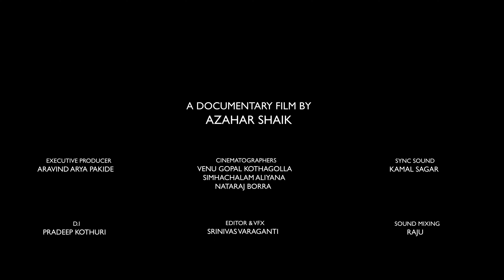Medaram Jathara | Documentary Film Trailer | Department of Language and Culture Telangana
Medaram_Jathara is a four-day biennial carnival in memory of two tribal deities, Sammakka and
Saarakka, whose folklore trace 800 years back with multiple oral narratives. Attracting devotees from all over the country to the small village called Medaram in Telangana State, the festival saw a footfall of over a crore, making it one of the largest human congregations of South Asia, only next to Kumbh Mela in India.

Length: 40 min, Year: 2022
Produced by
TORCH TELANGANA,

Director : Azahar Shaik
Executive producer :  Aravind Arya.
DRONE PILOT : Suraj Panuganti(Honey Drones )
CINEMATOGRAPHERS : AZAHAR SHAIK, VENU,SIMHACHALAM,NATARAJ BORRA, Anand Korva
PRODUCTION MANAGER : GADDAM RAJESH
D.I : PRADEEP KOTHURI
SCRIPT : PRAVEEN KUMAR SUNKARI
VOICE OVER : Sharanya Pradeep
EDITOR & VFX : Srinivas Varaganti